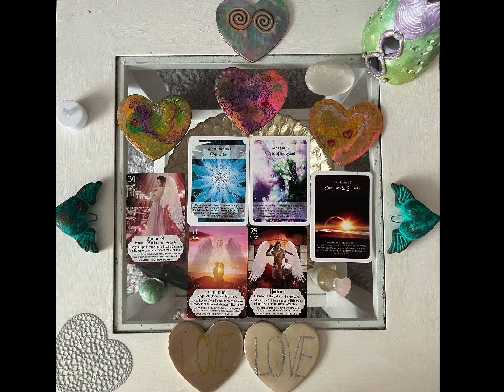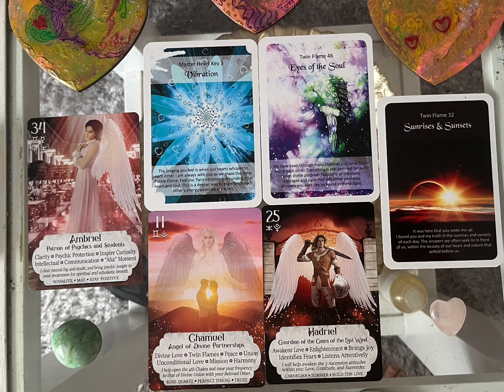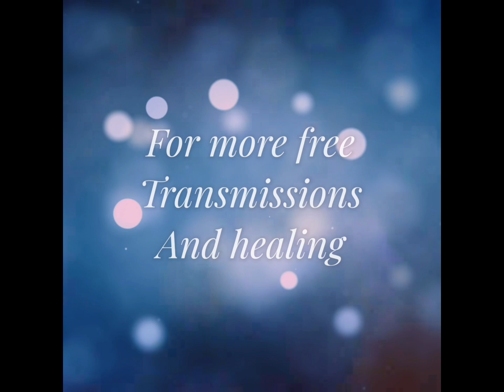Twinflame Energy & Ascension Update (light language): The beacon to come unto Union is active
Marlene Hachey YouTube channel : @unityforlife1111

Marla Kelly YouTube channel: @Twinstrology

Decks used: In2it angels and archangels, TwinFlame A Journey to the Heart (Ernest M Henry).

For healing consultations, readings, transmissions, healing art products and originals, blog and more.

These transmissions are available as a card deck with audio

I have been inspired to share a series of short and sweet direct channels from guides, angels and star beings with light language. In listening to these you will receive shifts and transformation at the level you are ready to in this moment. If you feel guided listen again and you will receive the next level once you have integrated the first. Do this until you are no longer drawn to listen to them as this will indicate you have received all you need. I have been sharing much longer ascension transmissions on YouTube and Patreon until now but was told by spirit the message needs to go out farther and reach more people as there is a rapid upshift occurring right now. Therefore I am intending to create these shorter messages with light cude activations for those that resonate. Blessings and love ❤️ 🙏

Artworks are created by Tracy Robbins with light codes to help you receive ascension energies around the themes discussed.  Get into a calm, centred present space and allow your eyes to wander over the image whilst receiving the audio.

Etsy shop for hand made high vibe activated products and energy art prints/originals

Link to my other channel Spirit of creation This is where you will receive light codes from my creations and/or into your own creations such as food, beauty products, craft and art , sometimes along with instruction as we create together.